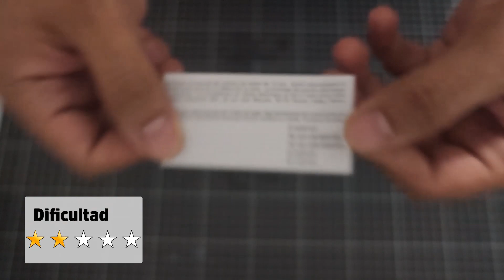Construye el acorazado Bismarck - Fascículo 101 - Agora models en español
Entrega 101 de la colección Construye el acorazado Bismarck de Agora models, instalando el motor para la 5a torreta